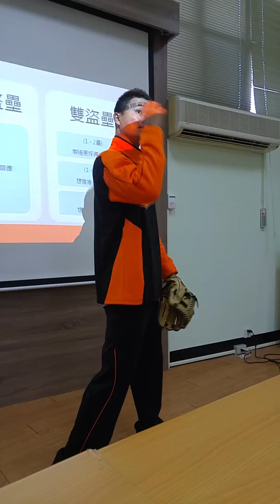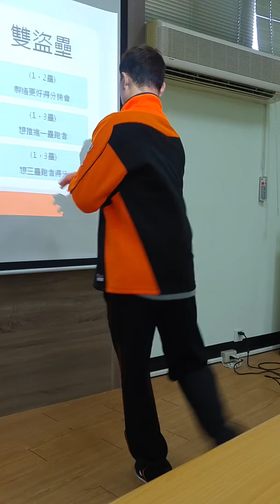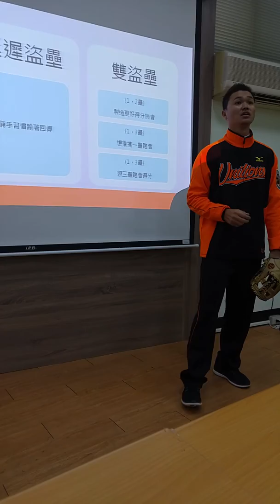如何看投手的牽制動作快慢-許峰賓教練